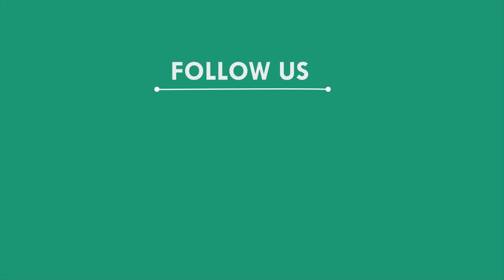ନିର୍ମାଣାଧୀନ ପାଣି ପ୍ରକଳ୍ପକୁ ବନ୍ଦ କଲେ ଚାଷୀ, ସୁବର୍ଣ୍ଣପୁର | SUBARNAPUR NEWS